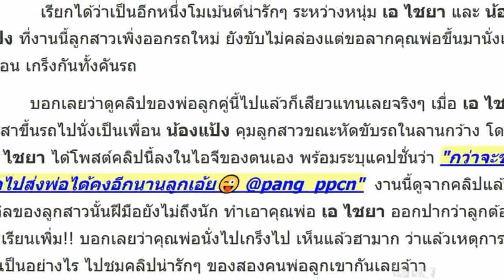เอ ไชยา ลุ้นจนเกร็ง!! ลูกสาวเพิ่งออกรถใหม่ ขับไม่คล่องแต่ขอลากพ่อขึ้นมานั่งด้วย ตื่นเต้นสุด!!